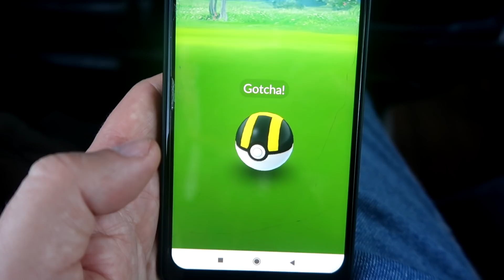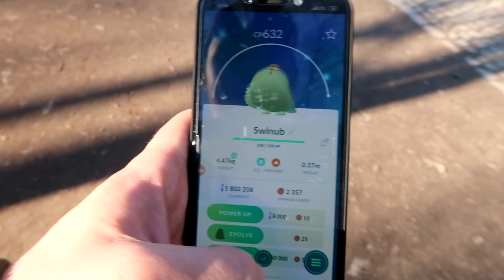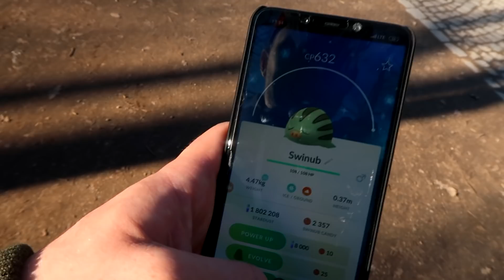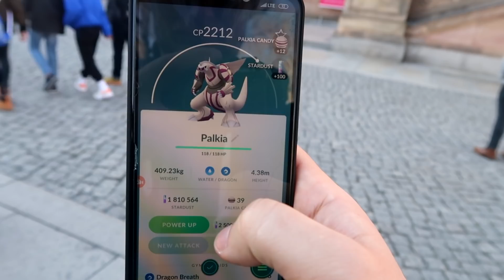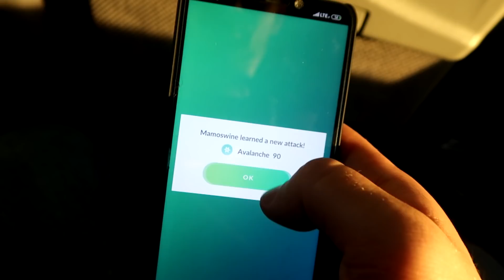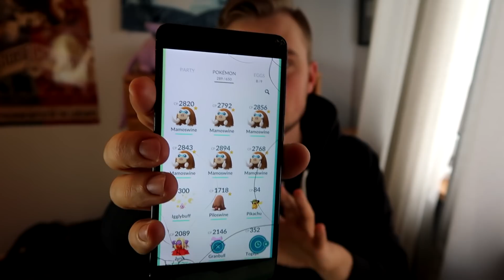ZROBIŁEM CAŁĄ ARMIĘ POTĘŻNYCH MAMOSWINE W POKEMON GO!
Udało mi się zrealizować cel stworzenia całej armii pokemonów z czwartej generacji w Pokemon GO!